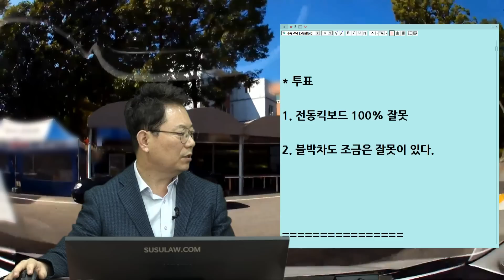7646회. 대학 캠퍼스에서 역주행으로 달려온 전동 킥보드와 사고났습니다.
(b10206, 캠퍼스에서 만난 역주행 전동 킥보드

대학 구내, 전동 킥보드가 중앙선을 침범해 일종의 역주행 형태로 달려와 사고.

* 대학캠퍼스 내
중앙선침범 사고는 아님

킥보드 측 아버지가 오셔서 차량수리비 주겠다 하는 거 듣고 가셨습니다.
제 차 수리비를 준다고 했는데 금액이 커지니 다 못주겠다고 합니다.

* 투표

1. 전동킥보드 100% 잘못 (98%)

2. 블박차도 조금은 잘못이 있다. (2%)

일종의 회전 교차로.
전동킥보드는 반대로 돌아 들어옴.
블박차 잘못 없음. 100:0